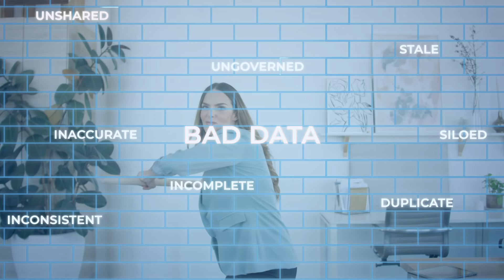Now You Can Make It Happen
Profisee MDM is how enterprises can finally solve the data quality issues that have been holding back so many strategic initiatives. With the industry’s only “make it easy, make it accurate, make it scale” approach to data management, Profisee helps companies get past the “brick wall” of data quality issues without the cost, complexity and risk of traditional MDM solutions.

Customers can leverage Profisee MDM as a Service for a true SaaS experience, or maintain complete deployment flexibility in any cloud, on-premise or via a hybrid model. With low total cost of ownership, fast implementations and a truly flexible multidomain platform, Profisee fully cleans and unifies your enterprise data — so you can finally make it happen.